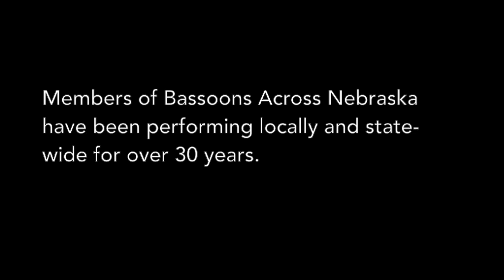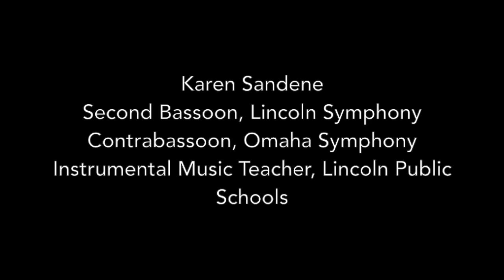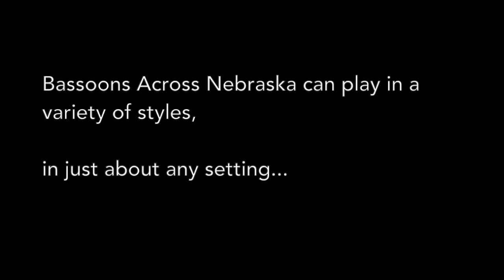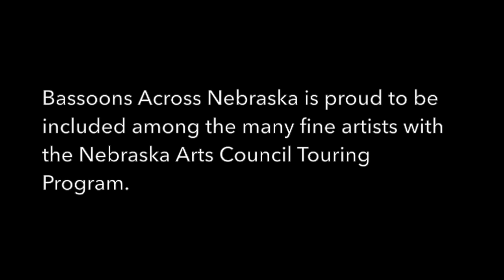Bassoons Across Nebraska Promotional Piece, July 2019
Learn a bit about Bassoons Across Nebraska.